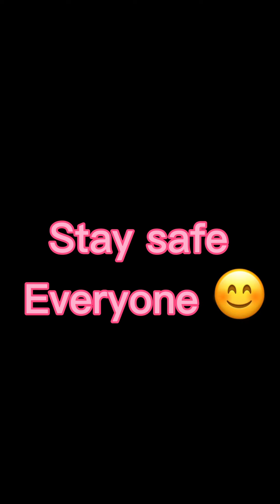Day 3 at quarantine hotel |city garden suites @ Ermita Vlog #64